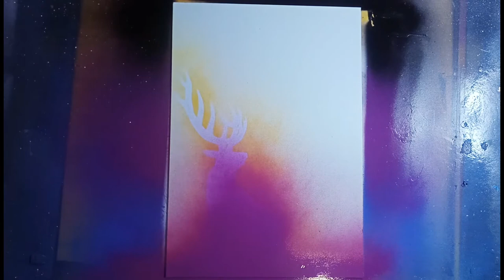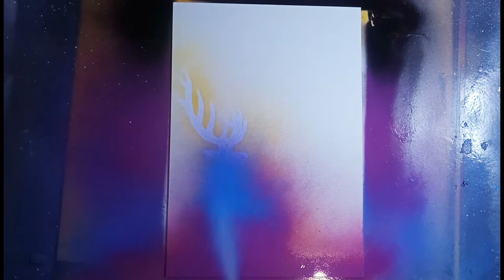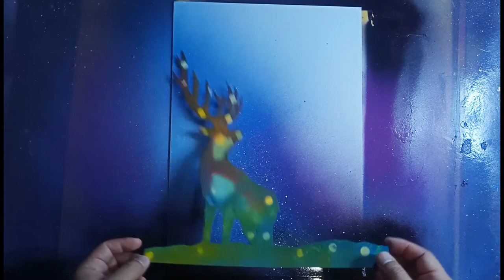SPRAY PAINT ART | DEER and SUNSET | REAL TIME SIMPLE SPRAY PAINTING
Another video of my artwork. I do charcoal, spray paint art, airbrush painting and other artworks.